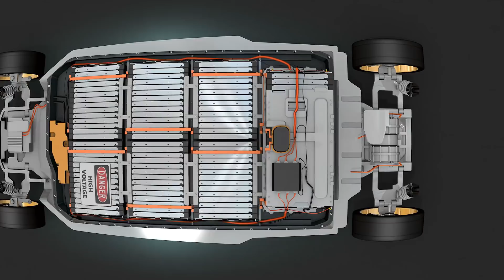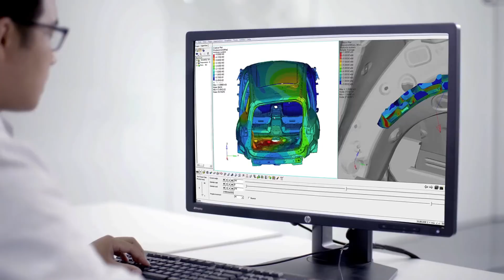Henkel: Driving the Future of Mobility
The automotive industry is going through the most disruptive transformation in its 100-year history. Companies are racing to grab pole position in the future of mobility, when cars will be shared, connected, self-driving – and powered by electricity. But success will only be possible if carmakers can solve key challenges by joining forces with innovative partners from along the value chain. And that’s why the experts at Henkel Adhesive Technologies are in high demand.